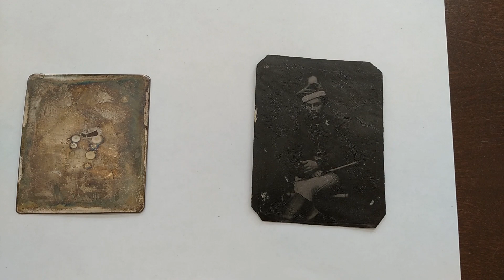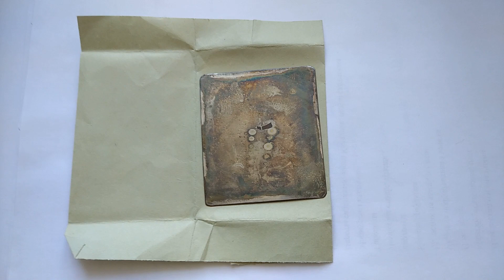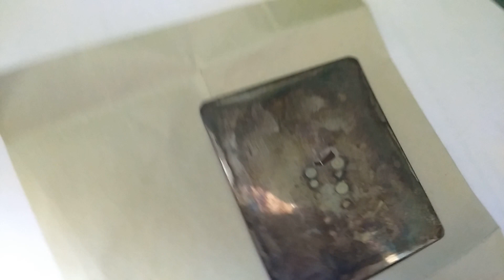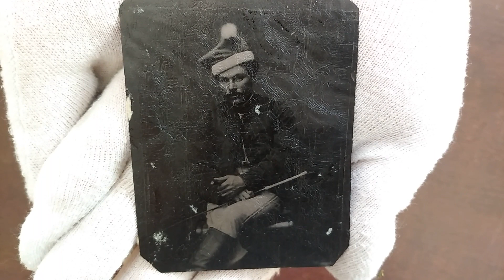Цікавыя экспанаты музея. Дагератып